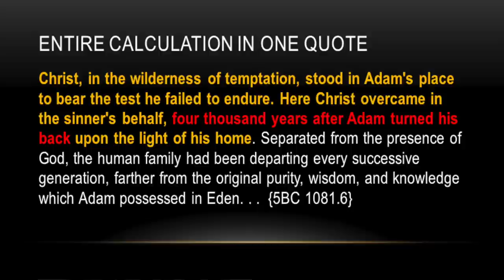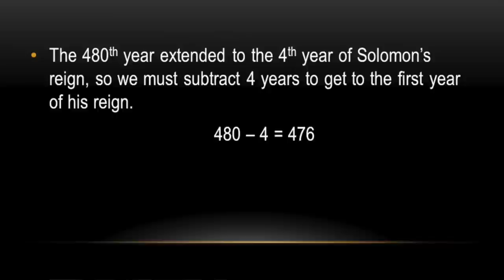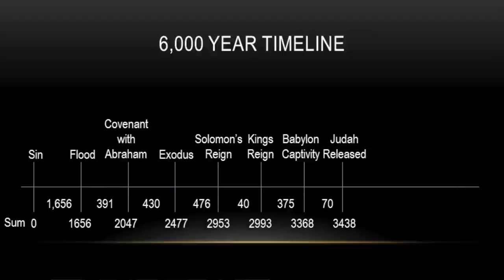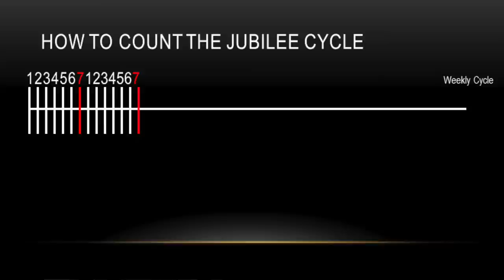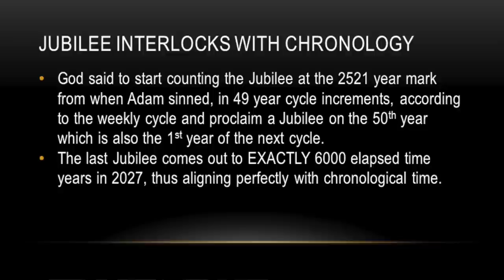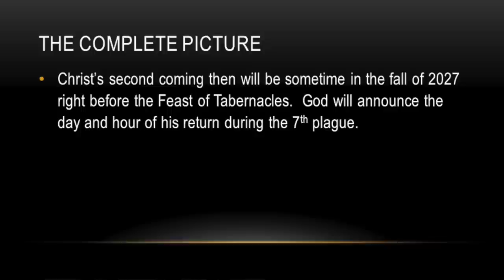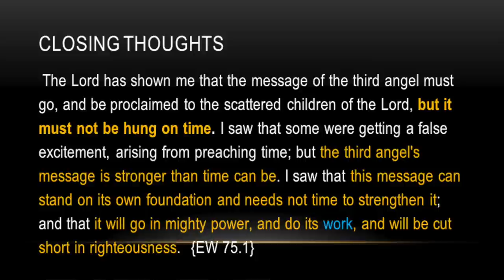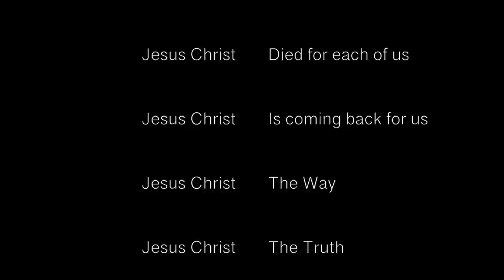Six Thousand Years & Jubilee | Time of the End - Part 4 of 4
The genealogies, the flood, covenant with Abraham, Solomons building of the temple, reigns of the kings, prophecies of when Israel would be taken captive, and the command to rebuild the temple show us a solid and verifiable timeline.  Next, the Jubilee, calculated just as we are told to do in the Bible, validate and lock in perfectly with this timeline showing the next Jubilee occurs at the end of the 6,000 years.  See how God has finally revealed to the wise (those who want to know the truth) how near His second coming is.  But, you must get your heart ready before that time because we are living in the time of the judgment when everyone will make their choice of whom they will serve and worship based upon what day of the week you choose.   God made it a simple choice.  Choose this day whom you will serve.  As for me and my house, we will serve the Lord!!

If you were blessed by this video please give it a LIKE, a SHARE, a COMMENT, or ADD it to your “watch later” section or "PLAYLIST" on YouTube, it will help to get more people to hear the Gospel.